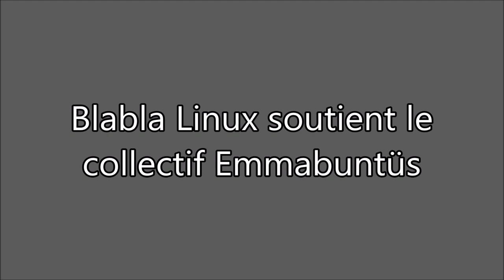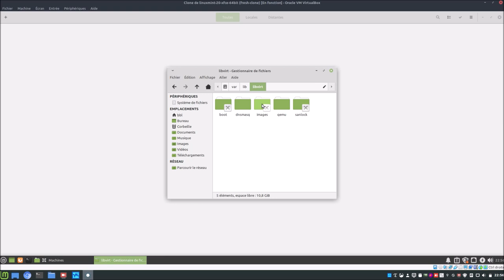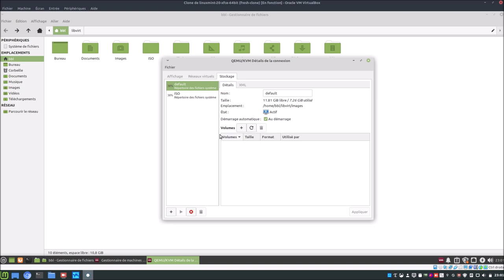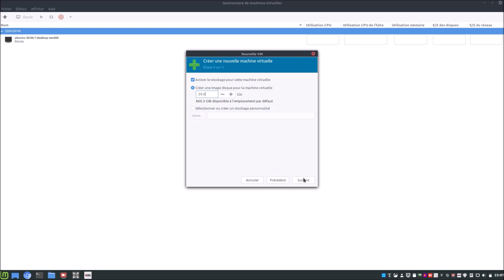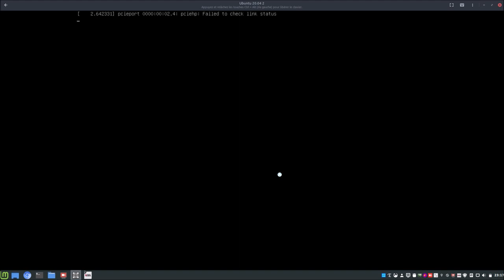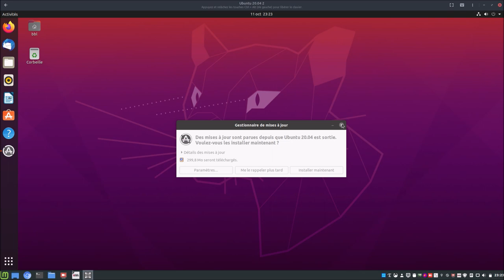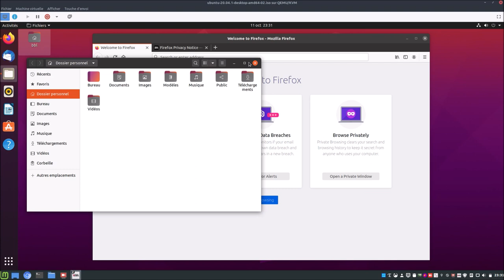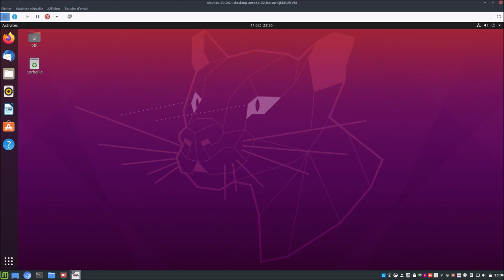👉 KVM - Virt Manager ➡️ Script maison + Installation VM 👍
Merci, et à bientôt ailleurs 🤙

LIENS UTILES
👉 KVM - Qu'est ce que c'est ?